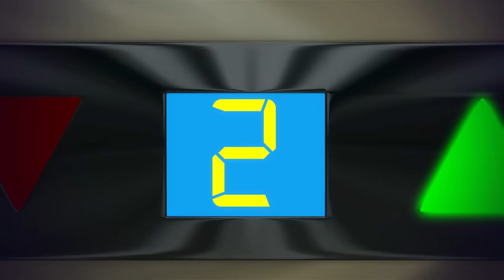Sick Song Part 2 | Kids Learning | ABCs and 123s | KiiYii | Nursery Rhymes & Kids Songs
Don't get sick, learn to be safe and hygienic with kiiYii!
Enjoy Sick Song V2 plus lots more nursery rhymes that you can learn, sing and dance to with kiiYii!

kiiYii baby songs are perfect for learning and having fun. Tune in for amazing kids cartoons and baby songs. Learn how to count, read, dance, sing make friends, play, and have fun!

0:00 Sick Song V2
1:37 Farmer In The Dell
2:50 Finger Family V3
5:00 Lullaby For Baby
6:45 Getting Dressed V2
8:30 Happy Birthday
10:05 Johny Johny Yes Papa V2
11:31 It's Raining, It's Pouring
12:57 Miss Polly Had A Dolly
14:48 Hickory Dickory Dock
16:08 Wheels On The Bus V5
17:54 Wheels On The Bus V3 (Babies On The Bus)
20:18 Old Macdonald Had A Farm
21:47 Baby Shark
23:21 10 Little Babies
24:53 Wheels On The Bus
26:48 1, 2 What Shall We Do? V2
28:32 Bingo
31:23 Finger Family V4 (Grandparents Version)
33:42 Ice Cream Song

🎤Sing-Along🎤

"Go away sickness, Go away
Sickness go away
Go away ,Go away, Go away
Sickness go away

Go away Sniffles, Go away
Atchooo! go away
Sniffles go away

Go away cold, Go away
Cold go away!
Cold go away

Have a rest to get well soon
Time to have a rest
Sleep and snooze to get well soon
Time to sleep and snooze

Medicine will make you well
Take your medicine
A spoonful now, and a spoonful then
Time for medicine!

You are feeling better now,
You can go and play!
Sleep and medicine have helped!
Get ready to play, hurray!"